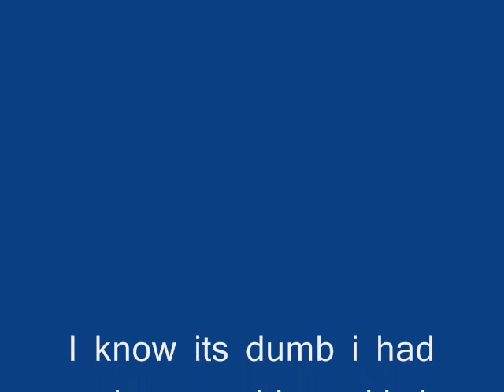stick figer on crack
its really dumb but i was bored